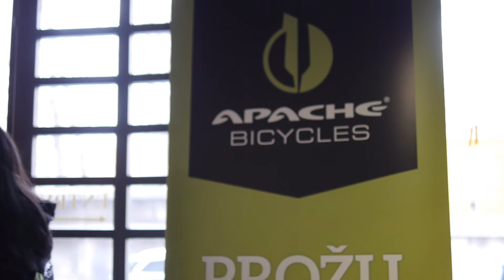Finále Apache mění život 2019 - Tomáš Hauptvogel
Jak viděl projekt Apache mění život 2019 jeho patron Tomáš Hauptvogel a co jemu osobně udělalo největší radost?